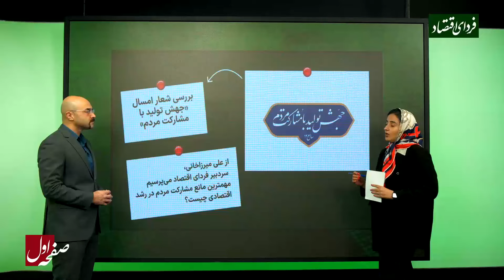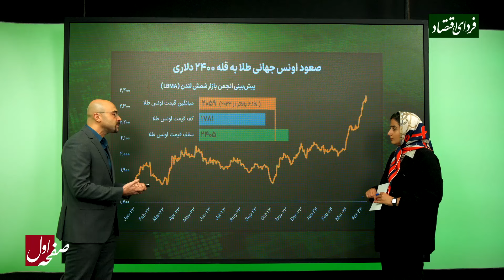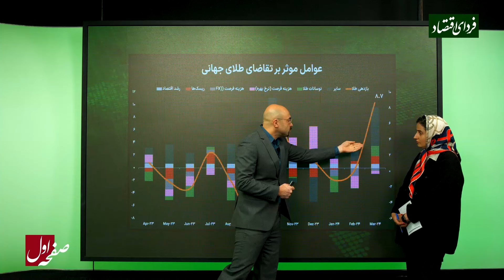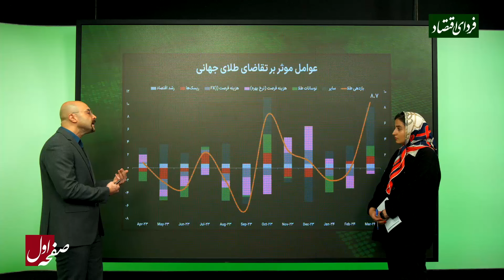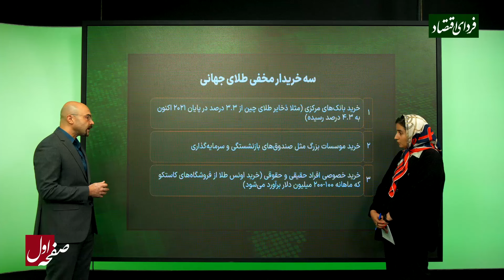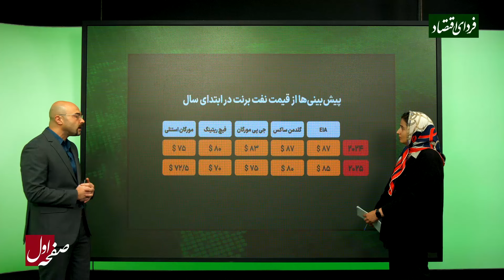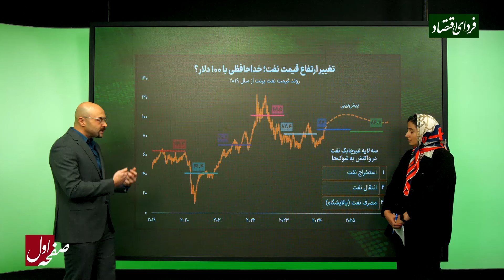چرا رکورد طلای جهانی همه را غافلگیر کرد؟ سه خریدار مخفی فلز زرد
به بهانه صعود اونس جهانی طلا به قله 2400 دلاری؛ بهزاد بهمن‌نژاد، قائم‌مقام سردبیر فردای اقتصاد به بررسی پیش‌بینی انجمن بازار شمش لندن (LBMA) می‌پردازد.

◽️در این برنامه همچنین به تاثیر عوامل موثر بر تقاضای طلای جهانی می‌پردازیم و توضیح می‌دهیم چرا رشد اخیر طلای جهانی را با عواملی مثل تورم، رکود اقتصادی یا تنش‌های ژئوپلیتیک نمی‌توان توضیح داد؟

◽️به بررسی تحولات قیمت جهانی نفت هم پرداختیم و به این پرسش پاسخ دادیم که سه لایه غیرچابک نفت در واکنش به شوک‌ها چیست؟